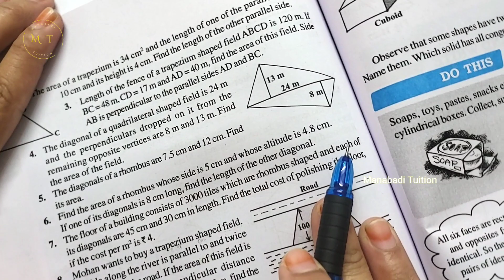8th class maths| Chapter 11|Mensuration|💁‍♀️ Exercise 11.2 |4,5&6 |part 2|CBSE|NCERT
🙋‍♀️Chapter 11|Mensuration|